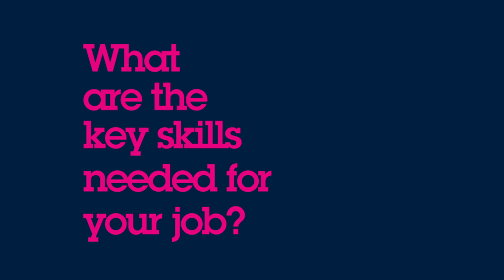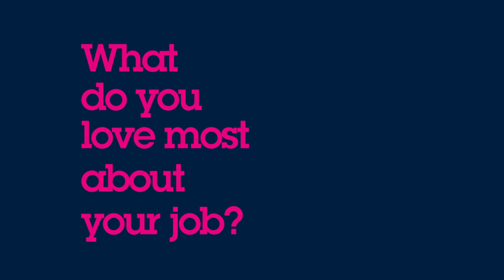STMicroelectronics: Federica – R&D Technology Development Engineer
Discover our ST Job World Tour, that will make you travel worldwide across our sites to know more about our people and jobs.

Meet Federica, R&D Technology Development Engineer in our Agrate site in Italy and discover her story!

ST is recruiting, take a look to our opportunities around the globe and apply
Our technology starts with you. Join us !